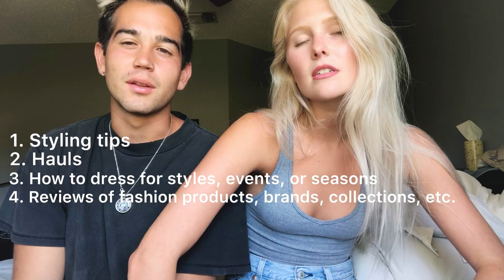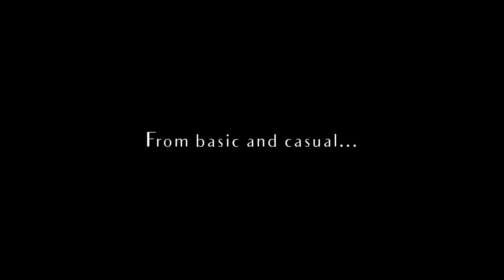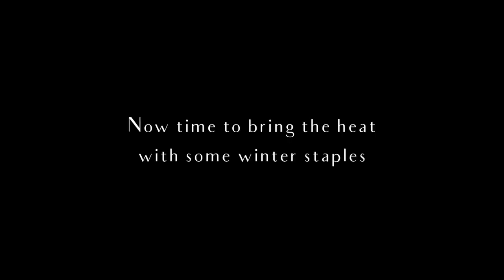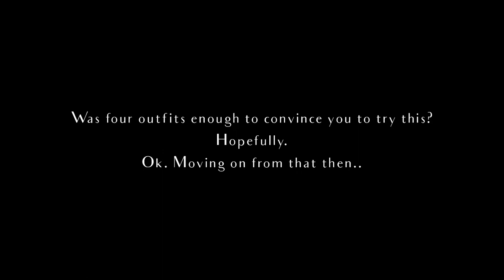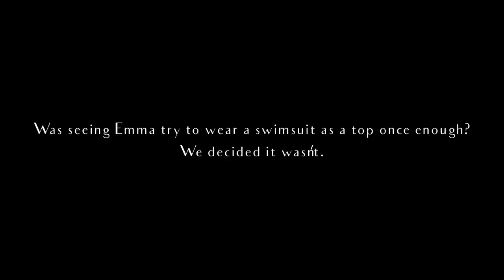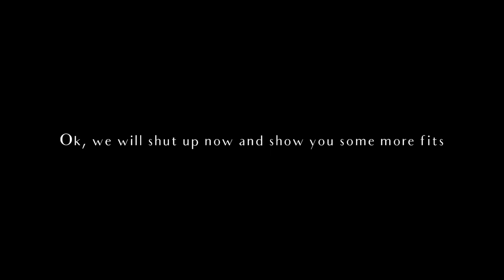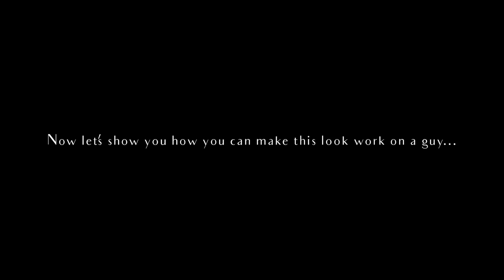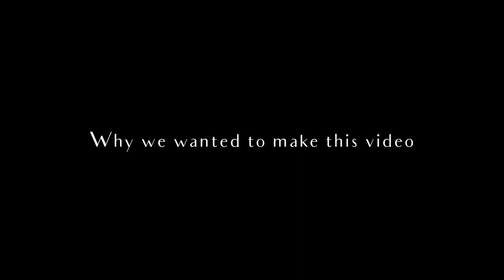Summer and Back to School Styling Tips for Guys and Girls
❗️❗️Hey guys! We also wanted to mention that Emma is competing in the Maxim Cover Girl Contest, so if you want to show her some support, you can vote here!

Our top 5 styling tips for summer and hotter weather. We explain how to easily elevate your style with just a few simple steps, as well as show you how we use these tips in our own outfits.

Emma’s instagram: @emmalindley
Mogens’ instagram: @_mogens_

A lot of these pieces were either vintage, repurposed, or thrifted, but we’ve done our best to link some of them below. For some vintage / thrifted items we’ve linked similar alternatives.

We’re still working on this product link list so we’ll continually update it, so come back and look every once in a while!

Necklaces and accessories (originally vintage): espere Gold Snake Pendant Necklace 16 Inch

Emma outfit 2:
Brown checkered pants (originally from Marshall’s)
Tank top (was originally given to Emma as a gift , cannot be bought) substitution
White sunglasses